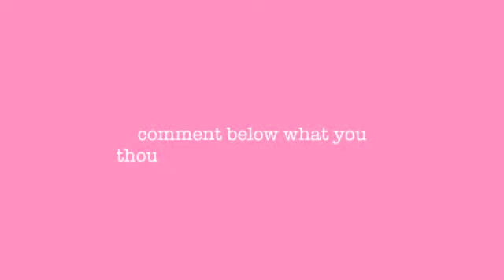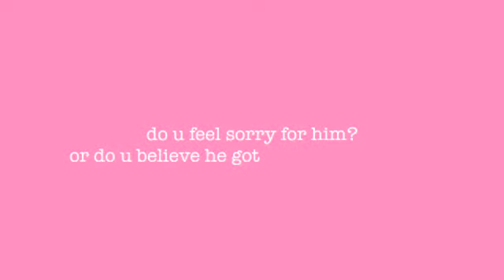🕸 a spooky story to keep you up at night 🕸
This short story is a spooky psychological thriller. As you listen it will have you on the edge of your seat and afterwards you'll be pondering the meaning of life and the ever after. (~'o')~ tell me what you think of the main character!!! do u feel sorry for him? or nah?

tunes i used:
ghosts with heartbeats by plastic patina
broken piano by Vivek Abhishek

tags (ignore):
scary stories, campfire story, bedtime story, thriller, existentialism, demons  a creepy story about the afterlife, prose, creative writing, scary stories to tell in the dark, a story about witches, suspense, a dark mysterious city, a haunted tale, the haunting, haunted city, haunted places, scary places to be. demons, lost souls and the supernatural. horror story experience, reading your short horror stories,